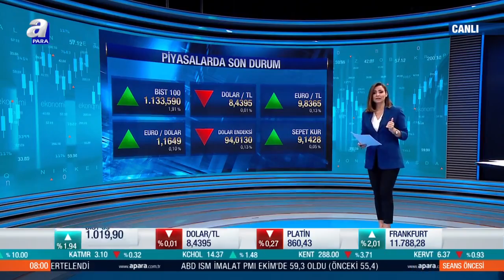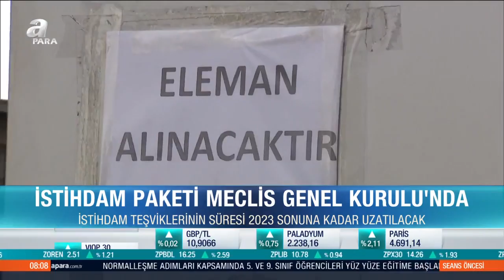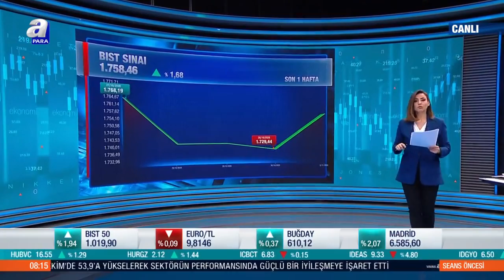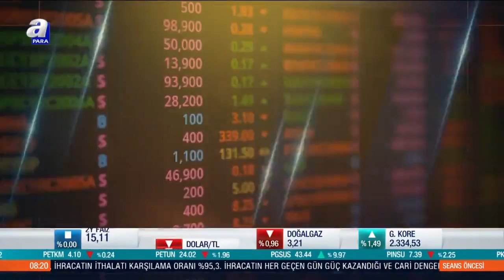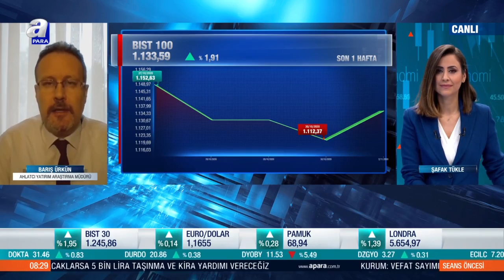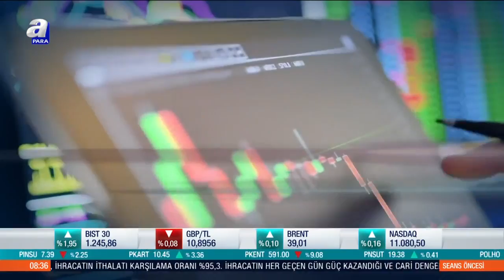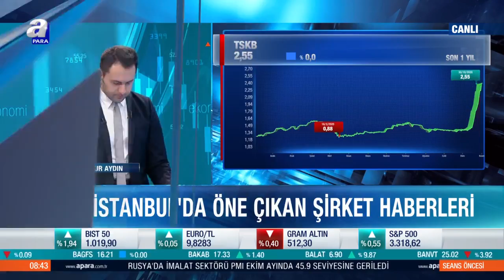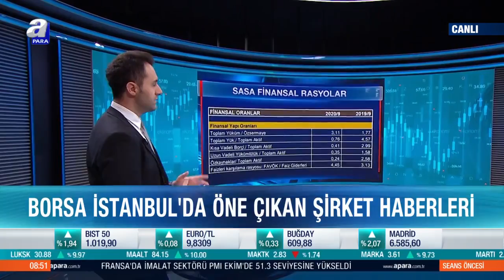Gözler Enflasyon Rakamlarında / Seans Öncesi / A Para / 03.11.2020